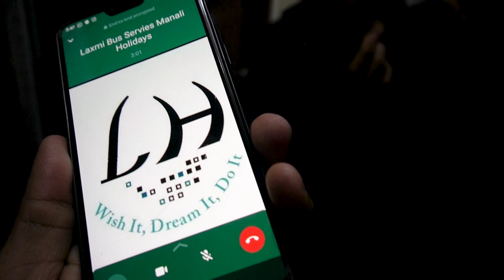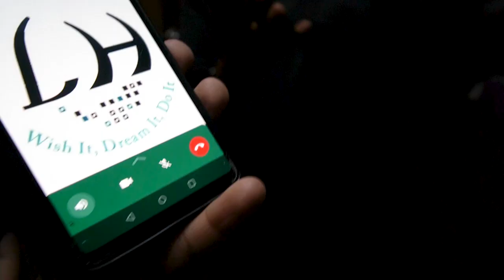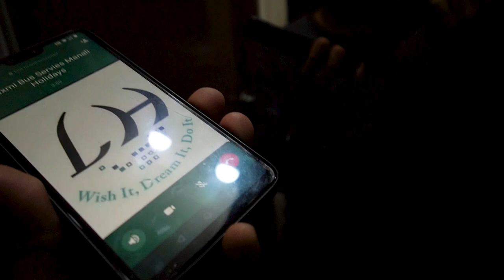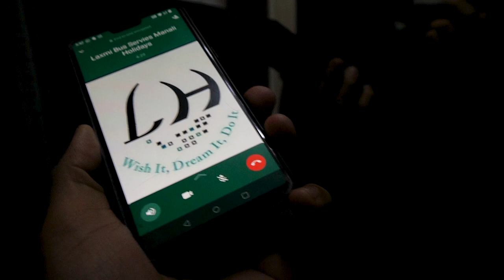Manali Volvo Bus Walo ke saath Ladai ho gayi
Vlog - 10/22